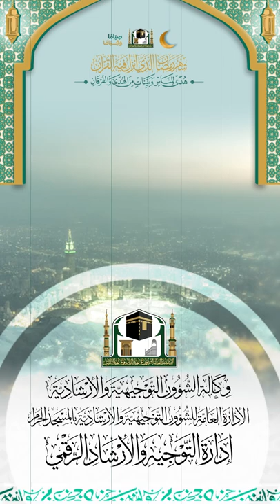587 ( ما هي خصائص البيت الحرام؟ )🎤 لفضيلة الشيخ د. طلال أبوالنور